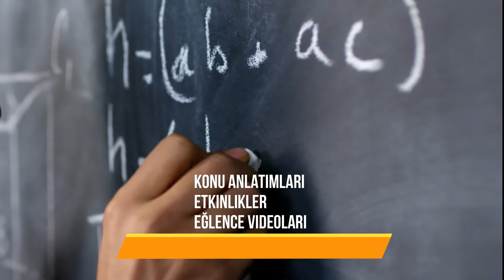P Sesi Birleştirme Etkinlikleri Z,Ç,G,Ş,C,P | Hece, Kelime ve Cümle Oluşturma ☺️ (zçgşcp)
Bu dersimizde p sesi ile alakalı birleştirme çalışmalarına ve okuma etkinliklerine yer verdim. İyi dersler :)

Herkese merhaba kanalımda öğretmen adayları için bilgilendirici videolar ve ilkokul öğrencileri için ders anlatım videoları hazırlıyorum.